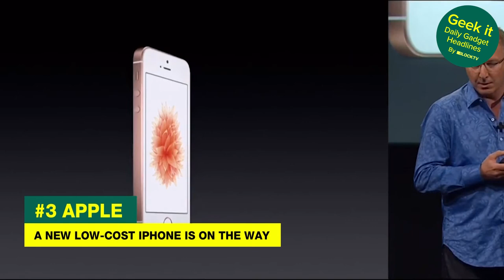GM Shows Off Its First Driverless Car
From Driverless cars to a new iPhone, Yonah Hochhauser wraps up the top tech and gadget headlines.